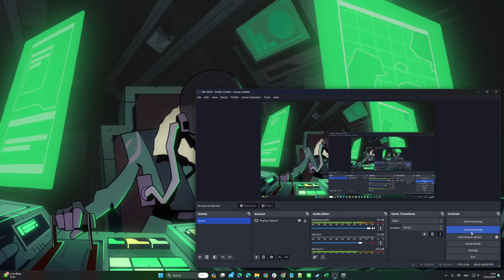Risk of Rain Returns - Aldelo Play Log - 8 - Bandit w Rainstorm w Command - win 593,835 pts.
ก็ มาตะบันเล่นจน ชนะให้ได้แหละ พยายามจะเล่นยากสุดก่อน แต่ไม่ไหว บ้าเอ้ย รอบที่ชนะก็ฟาร์มให้หายแค้นไปเลย

0:00 Check Stuffs
2:00 Bandit - Monsoon = Defeat 3,402 pts.
6:00 Bandit - Monsoon = Defeat 21,657 pts.
19:49 Bandit - Monsoon = Defeat 91,338 pts.
51:45 Bandit - Rainstorm = Win 593,835 pts. (unlock x 2)
2:00:52 Check Stuff

Risk of Rain Returns
Remake? Remastered? ของ Risk of Rain 1 ที่เป็น 2D Side Scroll Action Shooting ก็เราเคยเล่น RoR1 จบแล้ว ร้อยเปอ  แต่ RoR2 ที่เล่นค้างไว้ แล้วเลิกอัพไปแล้วนั้น ฮ่าๆ  ก็อันนี้มาอีกก็ซื้อมาอีก 5555 ภาพสวยดี ตัวเกมส์ เหมือนเดิมอยู่แล้ว บริหารเวลา Skill หาของ   แต่เหมือนมี Mode เพิ่ม อะไร  Skill มี ปลด lock skill เพิ่ม ที่ก็เอามาจากภาค 2 หน่ะแหละ แล้วก็มีตัวเพิ่ม

ก็จะทยอยๆ เล่นไป อัดบ้างไม่อัดบ้างแล้วแต่อารมณ์ (แต่ก็ตามปกติ เนื้อที่เหลือก็คงอัดไปเรื่อยๆแหละ)   ส่วน Time Line ก็เดียวแล้วแต่อารมณ์แล้วกัน

ตั้งแต่ Video 3 คือทุก Play จะมี Artifact Command เป็นอย่างน้อยนะ (เพราะชอบบิ้วดไม่ชอบสุ่ม)